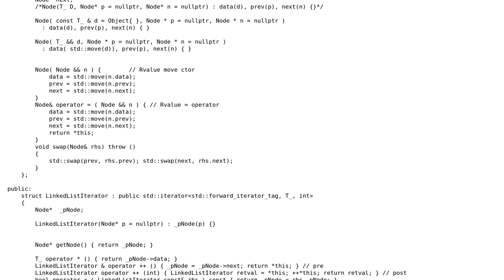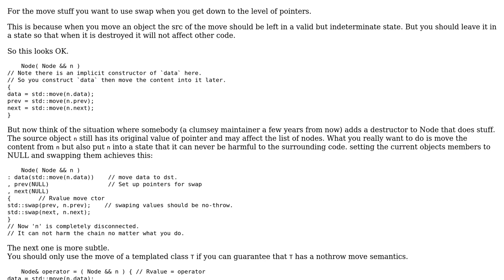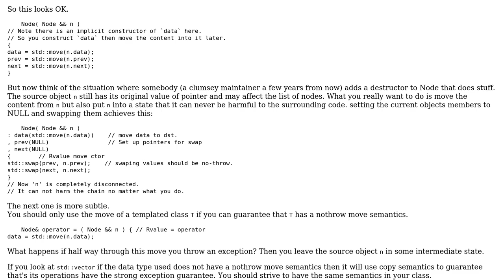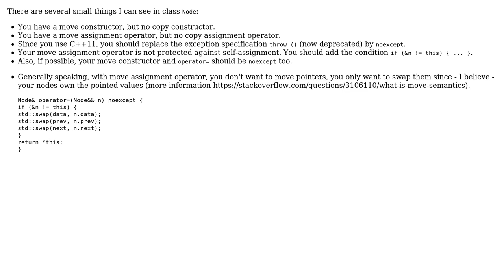Code Review: Optimising a LinkedList data structure - Part 1 (2 Solutions!!)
Code Review: Optimising a LinkedList data structure - Part 1

With thanks & praise to God, and with thanks to the many people who have made this project possible! | Content (except music & images) licensed under CC BY-SA | Music | Images & others | With thanks to user NinjaDeveloper user Morwenn user Martin York user Jamal and the Stack Exchange Network Trademarks are property of their respective owners. You are responsible for your own actions.